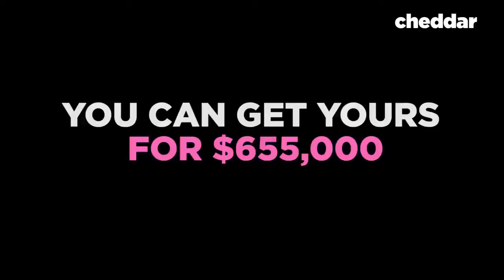Màn hình tivi 4.0 siêu thông minh ngoài trời